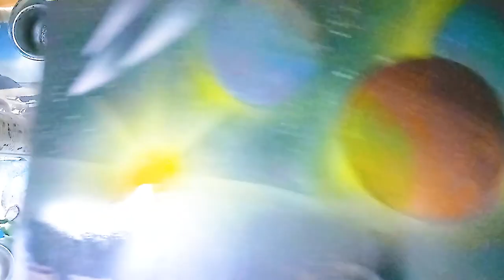Galaxy with planets -Spray Paint Art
Hey guys!! Welcome back to my video!! In this video, I spray painted a simple scenery with planets and a galaxy and it is also my first try in a3 size sheet!!
Materials used  -
1. Glossy paper A4 size with 180 gsm
2. Spray cans 400ml or 200 ml
3. Newspaper
4. Cardboard
5. Sponge
6. Brushes